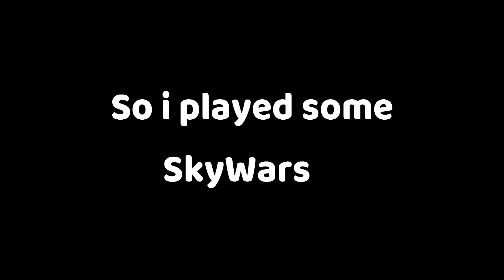I am Good at Skywars | MineBerry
Today I played some Skywars to test my Skills XD
Thanks to @Shakshat Akshat for helping me out with this video :D
Texture Pack used: NicoFruit 16x